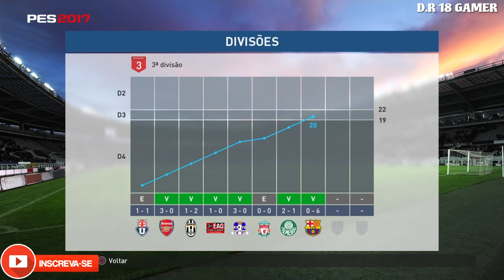PES 2017 MYCLUB "EM BUSCA DA VITÓRIA" #52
Salve salve meus manos,hj e mais um video da nossa série de myclub,espero que gostem,se gostarem e se for possivel deixem seu like e se inscrevam em nosso humilde canal tmj sempre meus manos.